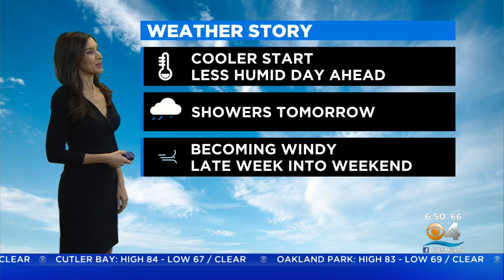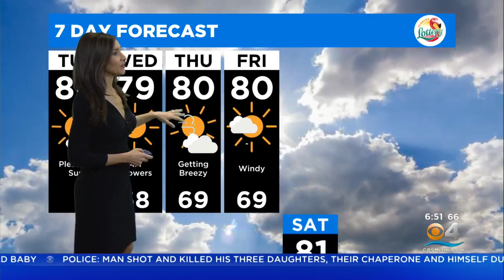CBSMiami.com Weather 3/1/2022 6AM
Cloudy early, becoming mostly sunny this afternoon.